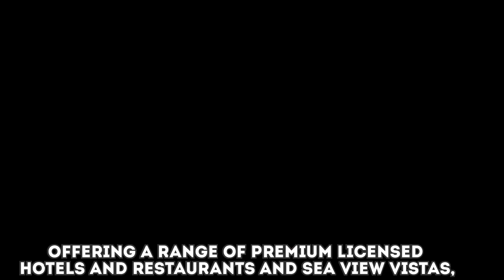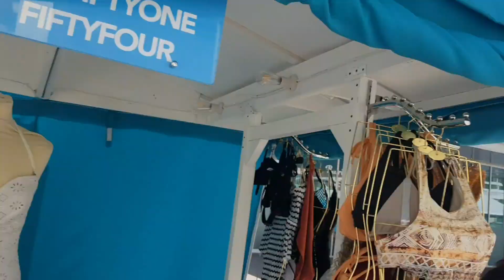West Beach, Palm Jumeirah | Exploring U.A.E.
Undoubtly one of the best spot in Dubai.